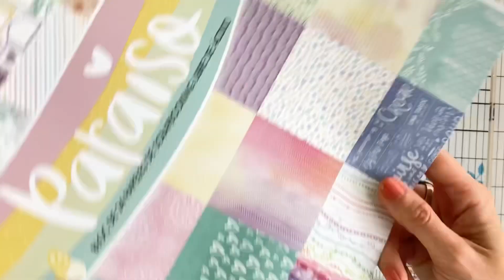Tutorial Mini Adornos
Hola amig@s, bienvenidos al canal soy Lady Nany y en este video te enseño a reutilizar el empaque de un pad de papeles para hacer adonos handmade (o embellishments) para multiples usos.

MATERIALES:
Portada de papeles 12x12”
Punch: corazón de 1 y 2”.
Opcional: máquina de coser.
Restos de papeles.
Básicos: tijera y pegamento